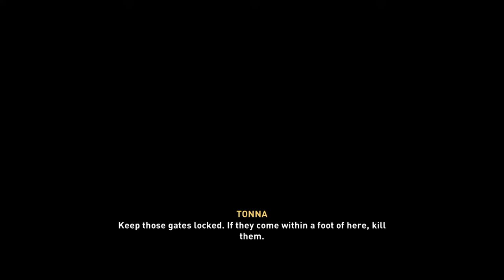Assassin's Creed : Valhalla - Part 9 - "Battering"